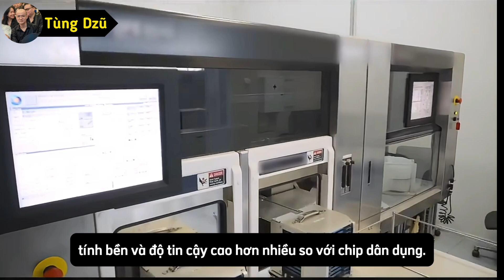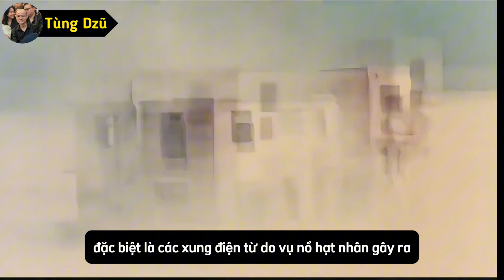90% Chip Của Nga Phải Nhập Khẩu! Tại Sao Nga Không Sợ Bị Mỹ Cấm Vận?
Trong video này, chúng tôi sẽ giải thích tại sao 90% chip của Nga phải nhập khẩu và vì sao Nga không sợ bị cấm vận bởi Mỹ. Đừng bỏ lỡ!
Kết nối với Tùng Dzũ
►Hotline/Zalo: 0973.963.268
Bạn xem thêm các danh sách video cần thiết cho bạn và comment những điều bạn học được, những điều thắc mắc xuống dưới video để cùng nhau thảo luận nhé:
👉Khám Phá Ngành Bán Dẫn: Máy Quang Khắc & Công Nghệ Chip
© Bản quyền thuộc về Tùng Dzũ